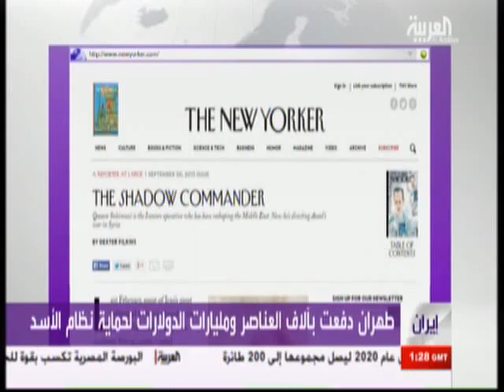العربيه مليارات الدولارات انفقتها طهران لتصدير الارهاب 940229